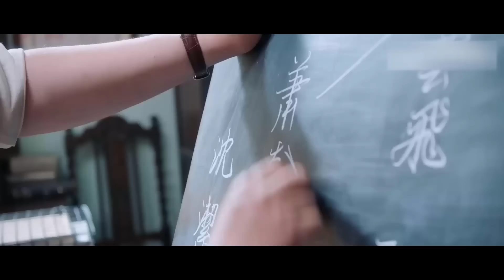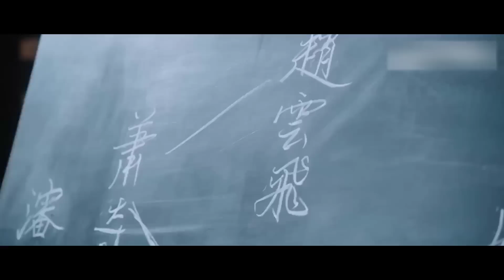MẬT VỤ PHỤC KÍCH - Tập 12 | Siêu Phẩm Hành Động Kháng Chiến Hấp Dẫn Mới Nhất 2023 | Hoa Thành Film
✤ Đạo diễn: Hoa Tinh
✤ Diễn viên: Tần Tuấn Kiệt, Hám Thanh Tử, Can Đình Đình
✤ MẬT VỤ PHỤC KÍCH kể về thời kỳ chiến tranh, quân quan Triệu Vân Phi của cục quân thống quốc dân đảng trong quá trình điều tra đảng cộng sản đã nhận ra đây mới là chính đảng vì nước vì dân. Anh mạo hiểm đến Diên An, sau đó được lãnh đạo đảng phát triển thành tình báo viên bí mật, được phái tới mai phục ở đội quân của quốc dân đảng.